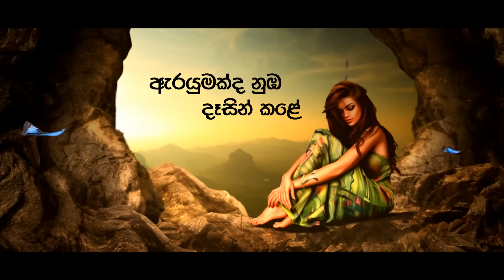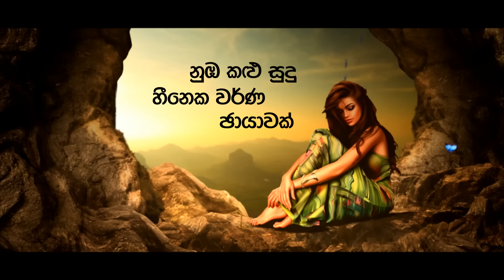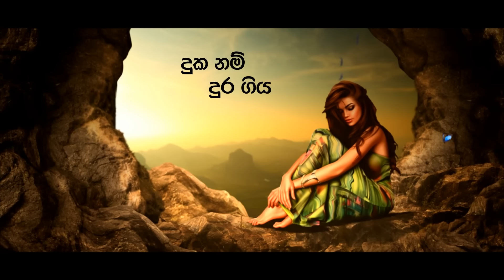Ayeshmantha - Nimthere (නිම්තෙරේ) ft. Zany Inzane & Shehara [Official Lyric Video]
අසුර කාව්‍ය Album Out Now 💿

Produced by  - Ayeshmantha
Lyrics by - Zany Inzane | OOSeven | Dewdu H Karunarathne
Mixed & Mastered by  - Amila M Wickramasingha (Jaya Records)
Distributed by - AirXone Musik
Digital Media Support - Mathisha Induwara

Lyrics 🖋
ඔබ මා හද බැඳුනා
දුටු දා සිත මා
ආයේ කිසිදා හමු නොවෙනා
ලෙස මා සිත බිඳුනා

දුරස් වුණා වේගෙන්  ඇස් පිල්ලමේ
ඇරයුමක්ද නුඹ දෑසින් කළේ
හමු නොවේද යළි මේ නිම්තෙරේ
ඇයි ආරම්භෙකදිම අවසන් කළේ
පිපුනේ නෑ රෝස මල් මේ අපායේ
සීතල කළා නුඹ ලාවා මේ අපායේ
අඳුර නසාගෙන පැමිණි ආලෝක ධාරාවක් නුඹ
සිරගතවුණ ආත්මේ නිදහස් කළා මගේ
මට දැනෙන්නේ අලුතෙන් ඉපදුණා වගේ
ගිනියෙම දැවුණු ඉරි තැළුණු මහ පොළව සිපගත් මහා වර්ෂාවක් වගේ
දළුලාගෙන පැමිණි ආලේ හදවත පසා කරන්
මට ඇති නුඹ වචනයක් කතා කරත්
හැමුවත් සුළගක් නුපුරුදු දිශාවකින් සැනසීමක් එය
විඩාවෙන් ගැලවීමට මනසේ
මට ඕනේ ජීවත් වෙන්න ඒ දවසේ
ආපස්සට හරවන්න කාලය
මට නුඹට කියන්න තියෙනවා බොහෝදේ

දුර නම් නුඹගෙන් වෙන් වී යාමයි
දුක නම් දුර ගිය සිත ගෙන්වීමයි

ආගන්තුක හැඟීමක්
කිසි දා බලාපොරොත්තු නොවූ
මං ඇබ්බැහි වෙලා
අද මනෝ ලෝකයක තනිවෙලා
සිතිවිලිවල ආලය මුසු වෙලා
හමු නොවේද හමු වේද යළි ඒ රුව හිමි නොවේද හිමි වේද
මට ඒ රුව අවිනිශ්චිතයි
මේ දෛවය
නමුත් ආරම්භය පමණයි මෙය
සිතිජයක් නොවුනොතින්
ඇති නුඹ මගේ
සාගරේට ගෑවි නොගෑවෙන තරමට
ළංව හිඳින මිරිඟුවක් සේ
වෙන මන්දාකිණියක දුරක් සේ
නුඹ කළු සුදු හීනෙක වර්ණ ඡායාවක්
දුටු සැනින්ම කැපී පේන
මම දැක්කා එදා නුඹේ ඇස්වල තිබුණා කියාගන්න බැරි හුඟක් දේ